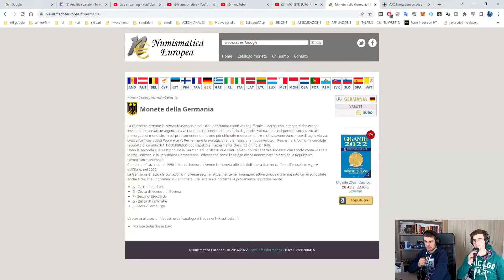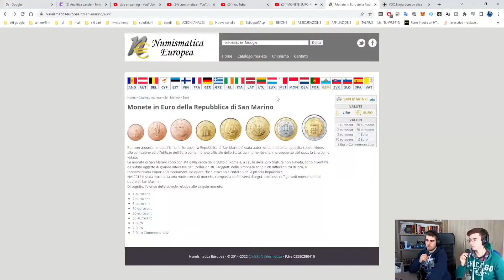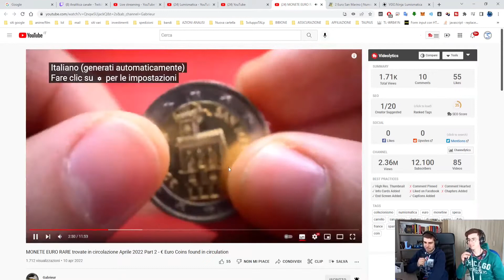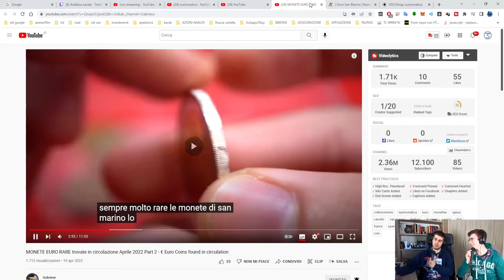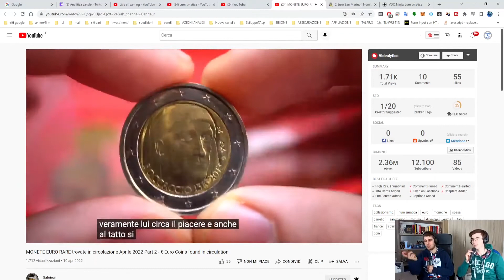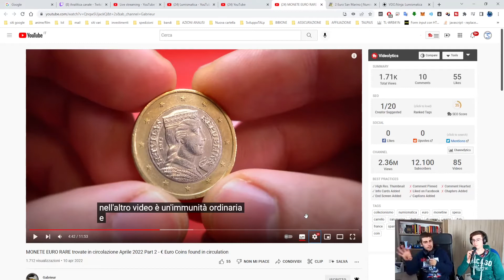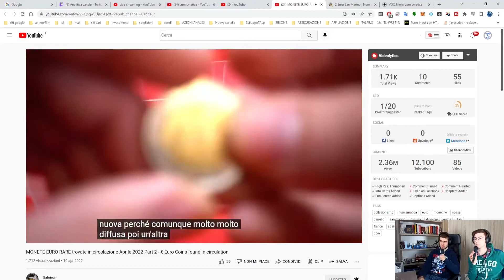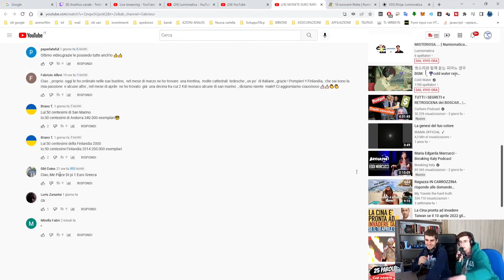REACTION a "Monete Euro RARE" di @Gabrieur [ Numismatica & Collezionismo ]